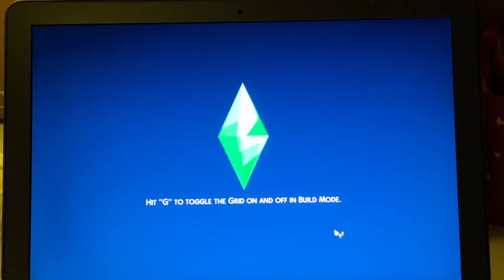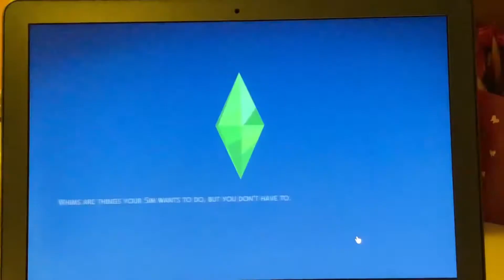The Final Episode | The Sims 4